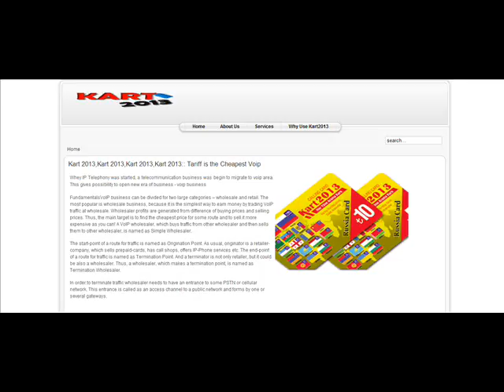Kart 2013,Kart 2013,Kart 2013,Kart 2013:: Tariff is the Cheapest Voip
Whey IP Telephony was started, a telecommunication business was begin to migrate to voip area. This gives possibility to open new era of business - voip business

FundamentalsVoIP business can be divided for two large categories -- wholesale and retail. The most popular is wholesale business, because it is the simplest way to earn money by trading VoIP traffic at wholesale. Wholesaler profits are generated from difference of buying prices and selling prices. Thus, the main target is to find the cheapest price for some route and to sell it more expensive as you can! A VoIP wholesaler, which buys traffic from other wholesaler and then sells them to other wholesaler, is named as Simple Wholesaler.

The start-point of a route for traffic is named as Origination Point. As usual, originator is a retailer-company, which sells prepaid-cards, has call shops, offers IP-Phone services etc. The end-point of a route for traffic is named as Termination Point. And a terminator is not only retailer, but it could be also a wholesaler. Thus, a wholesaler, which makes a termination point, is named as Termination Wholesaler.

In order to terminate traffic wholesaler needs to have an entrance to some PSTN or cellular network. This entrance is called as an access channel to a public network and forms by one or several gateways.